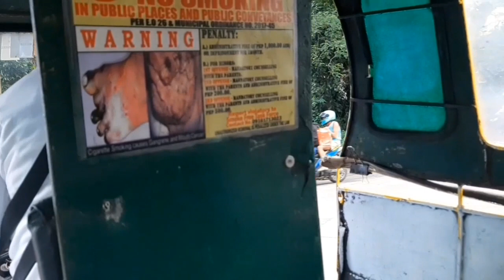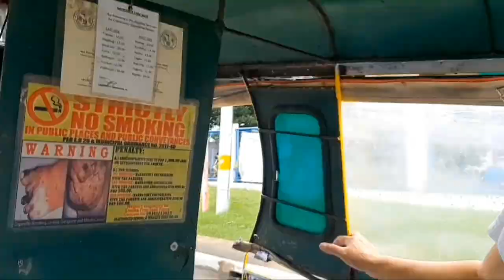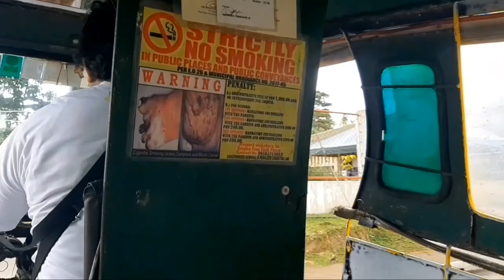CAMIGUIN PROVINCIAL CAPITOL, LAKAS